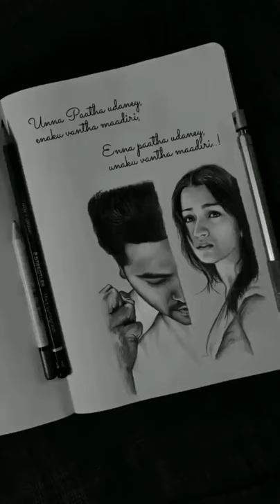Vinnai thandi varuvaya V...❤️...T...💙...V